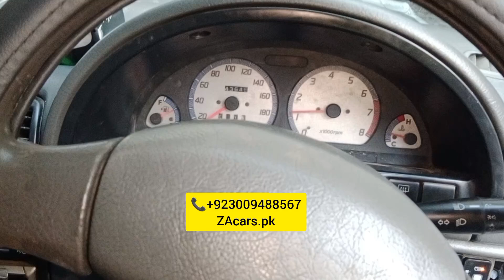Suzuki Cultas Zabardast full+full modified and powered electric power steering power windows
Suzuki Cultas Mashallha Zabardast full+full modified and powered specialist Electric power steering with speed sensor kit power windows one year guarantee japanese moters and switch and all accessories available very good quality and low price available to ZAcars.pk